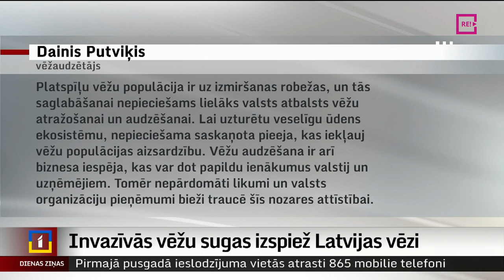Invazīvās vēžu sugas izspiež Latvijas vēzi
Jau gandrīz 3 nedēļās Latvijā rit oficiālā vēžošanas sezona. Vides inspektori cītīgi uzrauga, lai vēžotāji ievērotu visus noteikumus, taču pirmie pārkāpumi jau fiksēti. Savukārt vides pētnieki ir bažīgi par mainīgo ekoloģiju un invazīvajām vēžu sugām. Tās no ierastās vides izspiež vietējās vēžu sugas, kuru aizsardzībai nav valsts atbalsta. Turpina Diāna Āboltiņa no Zemgales Reģionālās televīzijas.